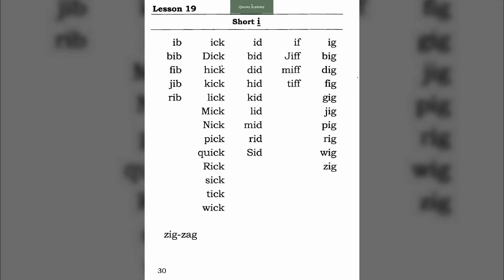Pro 42♕♛ V⋑M=S 3I Lesson 19 1